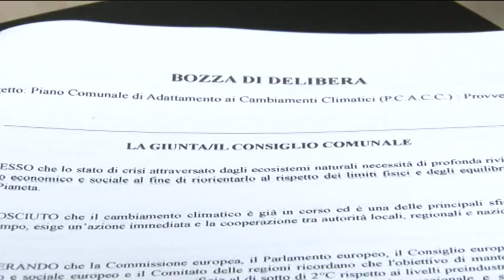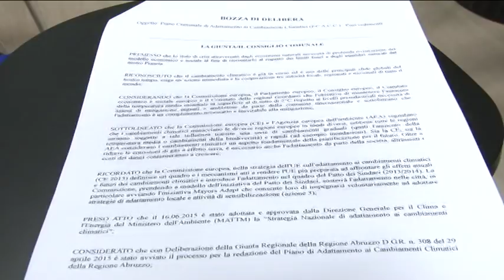Earth Hour. Spegnere le luci per rilanciare l'Abruzzo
Il prossimo 25 marzo si terrà 'Earth, Hour, l'ora della Terra, l'iniziativa globale del WWF per richiamare l'attenzione sui cambiamenti climatici. In Abruzzo WWF e Anci hanno predisposto una bozza di delibera da sottoporre ai comuni per adottare i piani di adattamento ai cambiamenti climatici